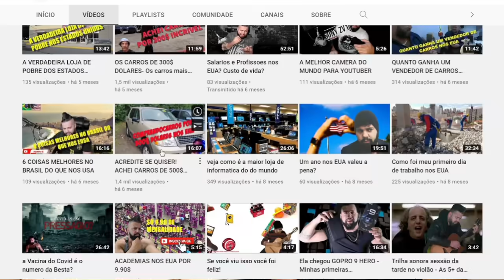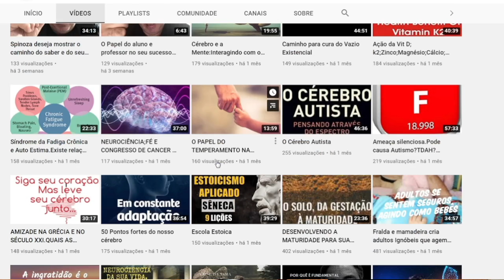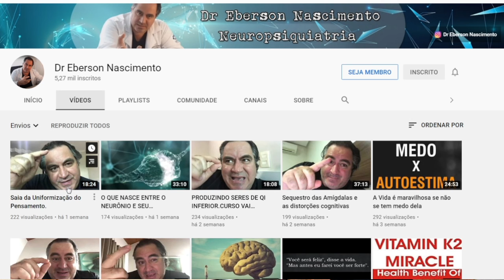DOMINGÃO COM HUCKÃO ESTREIA COM ERROS E O + DO MESMO